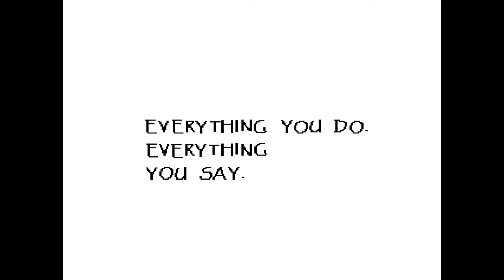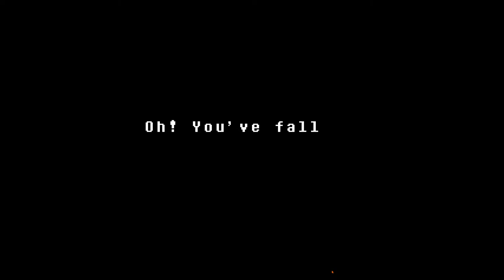UNDERTALE [EP2] ft. Magpie !! - Road to 300 B)